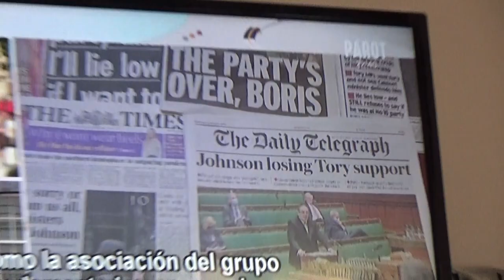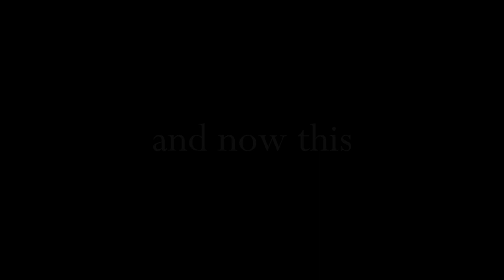The Busking Boys - Ep 6: EXPLORING RURAL SPAIN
In July of this year, my good friend Matt and I (collectively The Danish Book Club) made it our mission to busk in as many places as we could around Europe. Along the way, we met all sorts of amazing folk, learned a lot about the world and had a ton of fun doing it. I'm really excited to share our adventure with you lovely people!

Follow our band page on instagram: @thedanishbookclub

Episode 7 on Wednesday, stick around!